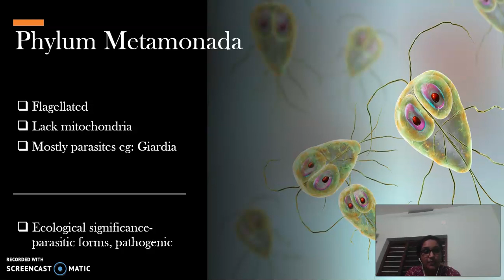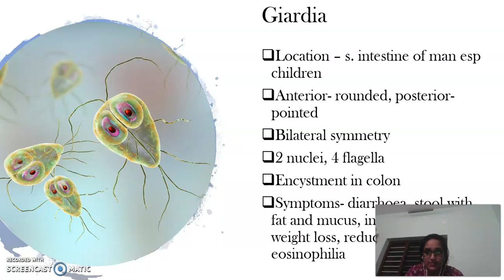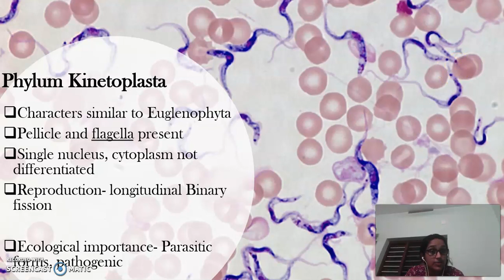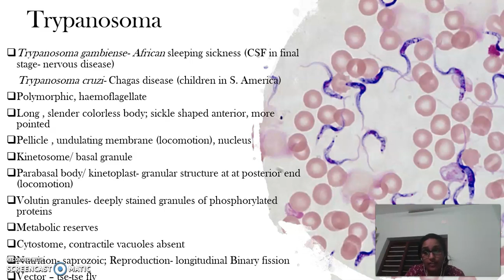classification of protists| 4| Sem1| MGU|RSM